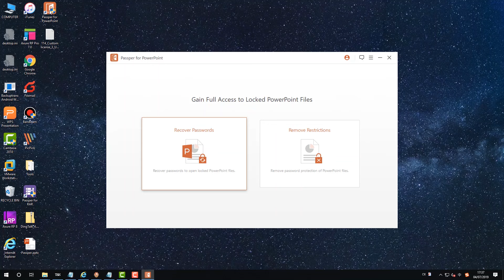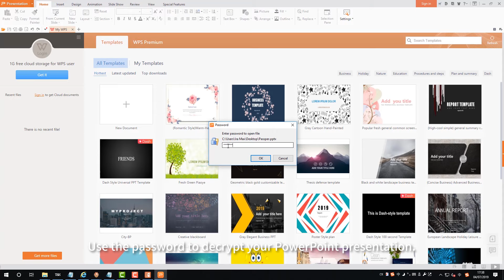How to Recover PowerPoint Password within Minutes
Using a password to protect your PowerPoint file has become more important when it becomes a popular way to make a presentation. But the trouble always comes when you forgot the password.
In today's video, you'll learn how to recover the forgotten PowerPoint password without leaking and affecting your important data.
The PowerPoint password recovery software we'd like to recommend is Passper Pro for PowerPoint. Passper for PowerPoint is equipped with 2 functions, namely, Recover Passwords and Remove Restrictions. Here, we will use the "Recover Passwords" functions to help you unlock the password-protected PowerPoint file.
Step 1: Select "Recover Passwords" on the main interface.
Step 2: Import your password-protected PowerPoint file. Then, choose a recovery method.
Step 3: Click the "Recover" button to start the recovery process. The password will be displayed on the screen once done.

Note: If you want to know more information about the "Remove Restrictions" function, or the 4 powerful recovery methods, you can check

Bonus: If you want to remove the editing restrictions on your PowerPoint file without knowing the correct password, we also have a guideline for you